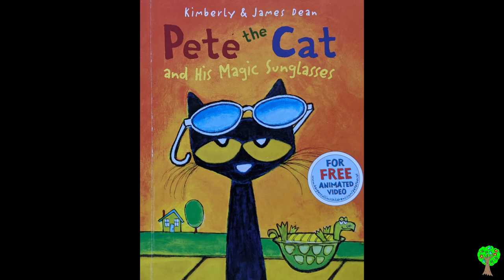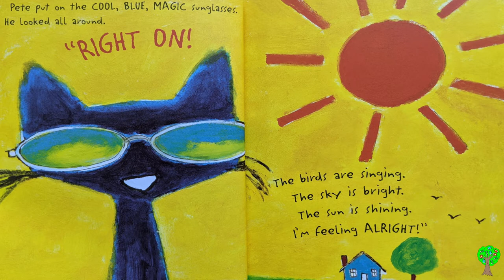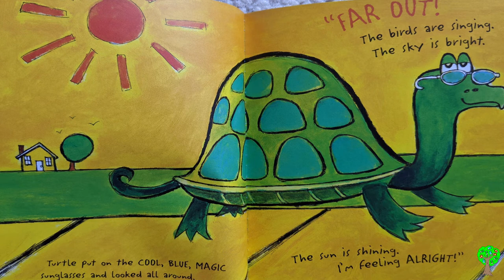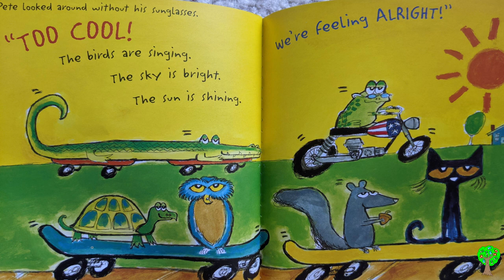Pete The Cat And His Magic Sunglasses - Kids Books Read Aloud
Pete The Cat And His Magic Sunglasses
Kimberly & James Dean